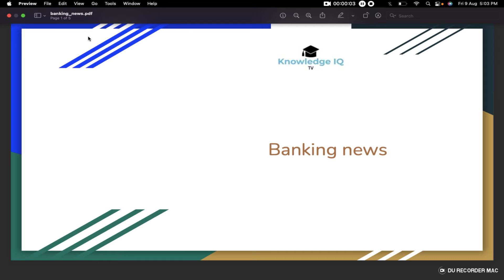CJI is aware of financial implications of increasing the pension of retired High Court judges